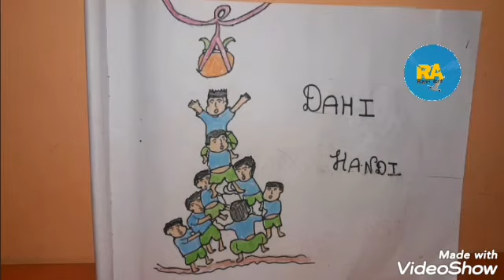Dahi Handi Drawing ||RAVI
ahi Halo guya today draw a Dahi Handi Drawing This Drawing was very hard ya bana or edit karna ma kam sa kam 19 Ghanta laga yani pura 1 Din guys ma video ka liya itni mahnat karta ho To plz subscribe me
Ager yaa video apko ache laga to hamara chanal ko subscribe kar de or bell icon per clock karka All per clivl kar da taki hamiri video ka update ape tak pahucha sab sa pehla plese sport me